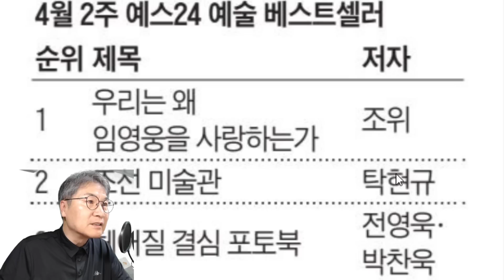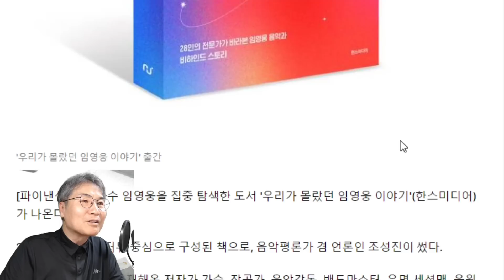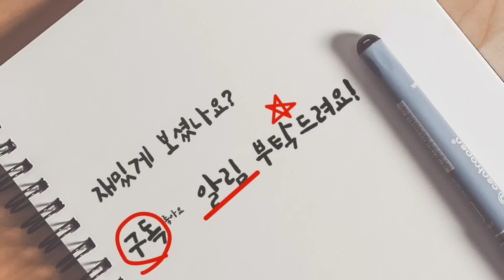임영웅 "정말 괜찮고 휼륭한 친구" "한국가요사 톱3" 궤도씨 인터뷰! 2번째 책 '우리가 몰랐던 임영웅 이야기' 영웅시대의 의미? 앵커리 똑TV 이언경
임영웅 "정말 괜찮고 휼륭한 친구" "한국가요사 톱3" 궤도씨 인터뷰! 2번째 책 '우리가 몰랐던 임영웅 이야기'